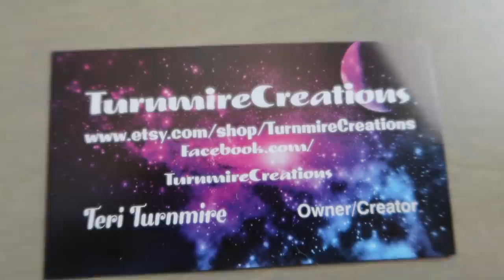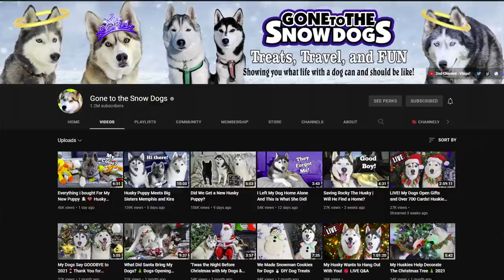Husky Puppy Discovers Playing in The Water Bowl!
Today Eleanor discovered swimming in the water dish!  Which means she isn't scared of water, so that's a good thing!  Maybe she will like the pool!